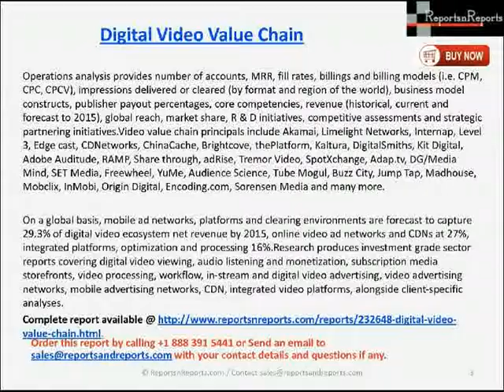Digital Video Value Chain -- Market Research Report